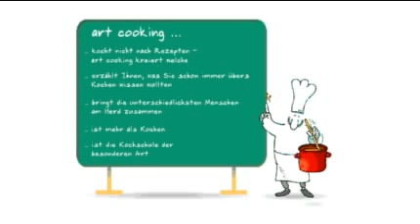Faschingskrapfen selber machen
ichkoche.at und Starkoch Erich Bauer zeigen, wie man einen original Faschingskrapfen bäckt.